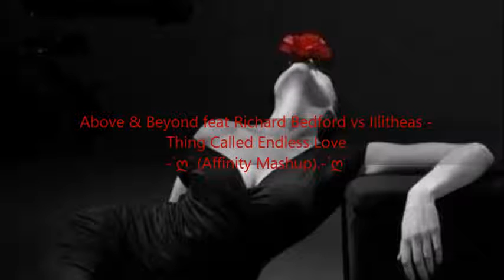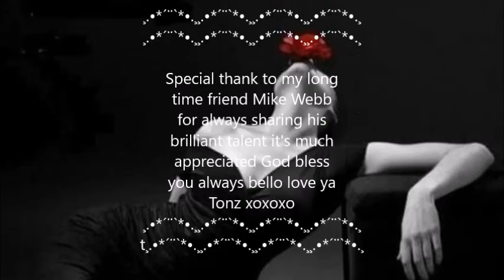Above & Beyond feat Richard Bedford vs Illitheas Thing Called Endless Love Affinity Mashup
Thank you so much my long time friend Mike Webb for always sharing your talent ...god bless you always .Love ya tonz xoxo
★ ˛✰˚  ♥Ξ̲̅Ξ̲̲̅̅TΞ̲̲̅̅RΞ̲̲̅̅AΞ̲̲̅̅NΞ̲̲̅̅CΞ̲̲̅̅EΞ̲̲̅̅I Ξ̲̲̅̅TΞ̲̲̅̅♥ ˛✰˚  ★\ ♥d[-_-]b♥